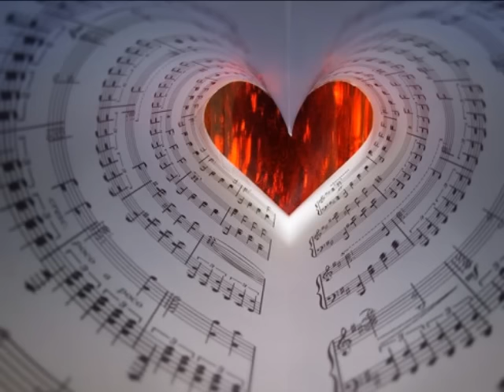Lock Up ~ 14 February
::. 14 February by Lock Up .::
::. Album: La La La .::
::. Year: 1997 .::